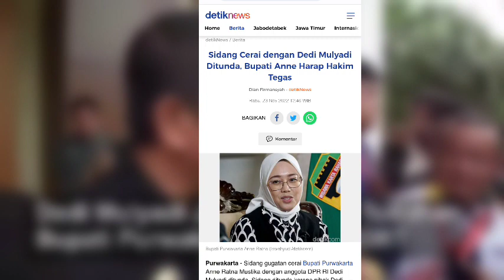TANGGAPAN KANG DEDI MULYADI ATAS TUDUHAN KDRT SIKOLOGIS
Kang dedi mulyadi menghadiri sidang gugatan cerai, di gedung pengadilan agama purwakarta pada hari rabu 16 november 2022.sebelum nya dia di gugat cerai istrinya ane ratna mustika,salahsatu alasan gugatan cerai nya diduga kang dedi mulyadi melakukan K D R T secara sikis, menangkapi tuduhan tersebut berikut tanggapan kang dedi mulyadi.